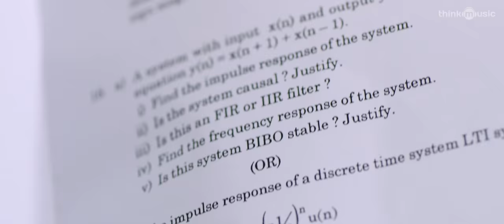Naan Sirithal official Trailer | Hiphop Tamizha | Iswarya Menon | Sundar C | Raana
Naan Sirithal is a Tamil language film written & directed by Raana in his directorial debut. Following the success of Meesaya Murukku and Natpe Thunai with the combo of Hiphop Tamizha & Sundar C, they are ready to do their third film and hoping for a Hat-trick. Hiphop Tamizha and Iswarya Menon are playing a leading role, while Badava Gopi, Eruma Saani Vijay are playing supporting role. Music composed by Hiphop Tamizha. Trailer cut by Fenny Oliver.

NaanSirithal Cast & Crew
Starring Hiphop Tamizha, Iswarya Menon, K.S Ravikumar, Munishkanth, Ravi Maria, Badava Gopi, Shah Ra and Eruma Saani Vijay
Directed by Raana
Produced by Sundar C
Written by Raana
Cinematography by Vanchinathan Murugesan
Art Director: Kali. Premkumar
Edited by Sreejith Sarang
Production Banner: Avni Movies